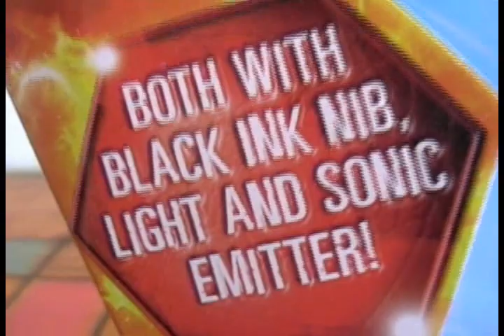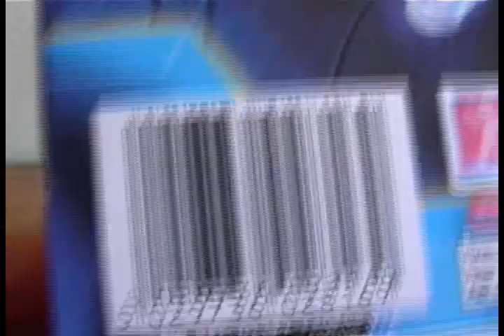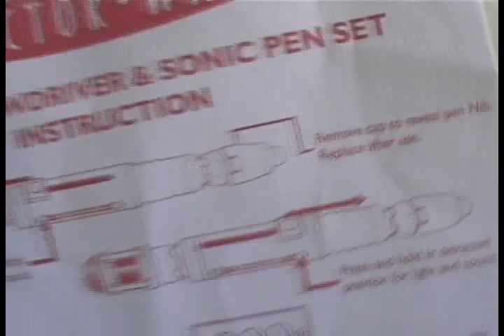Doctor Who - Sonic Screwdriver 10th Doctor et Matronne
Présentation du tournevis sonique du 10th Doctor (David Tennant) et de la Matronne.